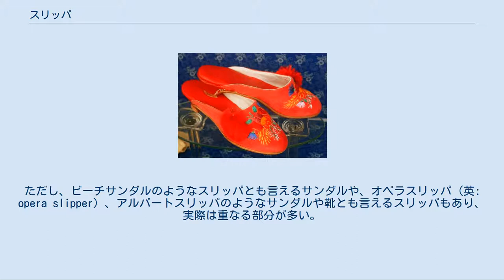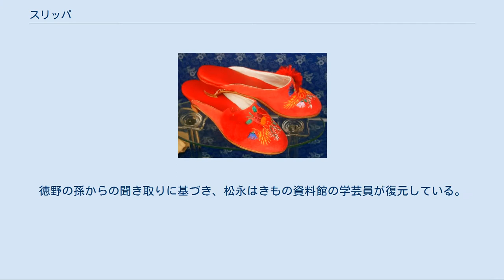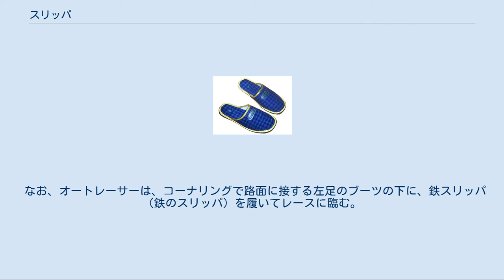スリッパ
スリッパの例 スリッパの例 スリッパの例 踵を覆うスリッパ ブーツタイプのスリッパ スリッパ (英: slipper) は、履物の種類で、「スリップ」の名のとおり、足をするりと滑らすように入れて履ける履物である。
 そのような意味の言葉なので、実際の形状はさまざまで例外も多いが、概して以下のような特徴がある。
かかと部分の高さがまったくないか、あってもくるぶしより低い。
留め金や結び紐などはない。
ヒールはないか、あっても低い。
足の前側部分のみを覆う。
スリッパには足先まで完全に覆っているものと足先の指部分が少し開いているものとがある。
サンダルは一見スリッパに似ているが、足先もかかとも覆うという点では靴と同じで、ただし紐やバンドでできていて隙間が多いということである。
ただし、ビーチサンダルのようなスリッパとも言えるサンダルや、オペラスリッパ (英: opera slipper) 、アルバートスリッパのようなサンダルや靴とも言えるスリッパもあり、実際は重なる部分が多い。
革靴風のスリッパもあり、踵や靴紐が存在し、踵を覆う部分や、内側も外側と共色のスリッパやサンダルもあり社内で勤務する会社員に利用されている。
 屋内用（上履き）と屋外用（下履き）があり、屋内用スリッパを特にハウススリッパ (英: house slipper) という。
欧米では、屋内でも原則として外履きの靴を履くので、屋内用スリッパの使用は自室や風呂場などに限られる。
 日本で広く使われているタイプの屋内用スリッパは、英語圏では風呂場用のバススリッパ (英: bath slipper) や寝室用のベッドルームスリッパ (英: bedroom slipper) としてよく使われている物で、かかとを覆う部分やヒールがない。
 足裏より一回り大きく裁断された下底の前方に、「ハネ」と呼ばれる足の甲を覆う部分が取り付けられている。
 表面を覆う素材は、過去には人工皮革が多かった。
トイレや公共施設などで、共用のために使われていた。
現在では布地で覆われているスリッパも多くなり、畳や竹などで覆われた変わったものも誕生している。
 スリッパは、製造過程の違いにより「吊込タイプ」と「外縫タイプ」に分けられる。
吊込タイプはスリッパの周りを先に作り、後から中底を取り付け、外縫タイプはスリッパの上方を先に作り、後から下底を取り付ける。
 足を汚さないために使用するのが一般的。
 開国により西洋人が多く日本に訪れるようになった明治初頭、室内で靴を脱ぐ習慣の無い西洋人が土足で屋内へ入り込む問題が発生し、それを解決するために仕立て職人である徳野利三郎が1907年（1876年という説もある）に発案した上履きが、現在のスリッパの原型であると言われている。
当時は、靴の上から履くためのものだった。
 『日本経済新聞』は更に古い起源説を紹介しており、徳野が横浜居留地に住む外国人の依頼で初めて製作したのは1868年だという。
徳野の孫からの聞き取りに基づき、松永はきもの資料館の学芸員が復元している。
また1867年には、福沢諭吉が著書『西洋衣食住』で欧米の「上沓」「スリップルス」を紹介している。
 国内で生産は山形県河北町に集中しており、町では「かほくスリッパ」としてブランド化している。
 スリッパという呼び名は、江戸末期にシーボルトが日本に伝えた「上沓（スリップルス）」から来ているという説がある。
 なお、オートレーサーは、コーナリングで路面に接する左足のブーツの下に、鉄スリッパ（鉄のスリッパ）を履いてレースに臨む。